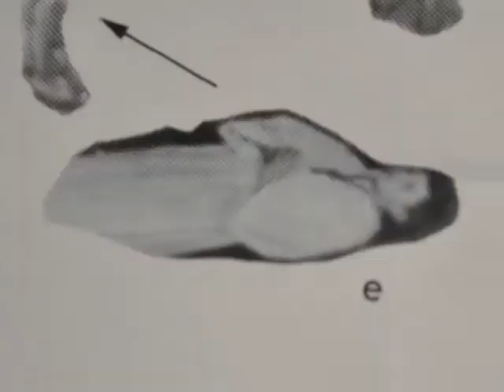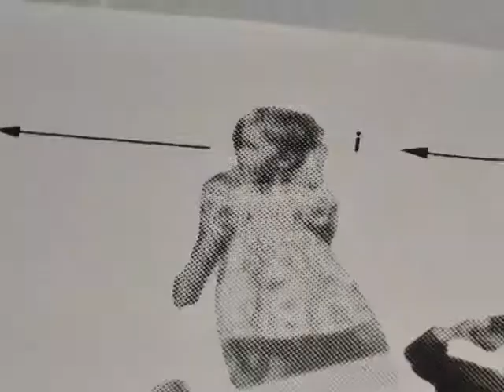Ekphrasis - Albane Moll (stop motion)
video réalisée en stop motion (papiers découpés) pour le labo collectif du Terrier ) d'après l'Ekphrasis de Lucien de Samosate (la Calomnie d'Apelle)